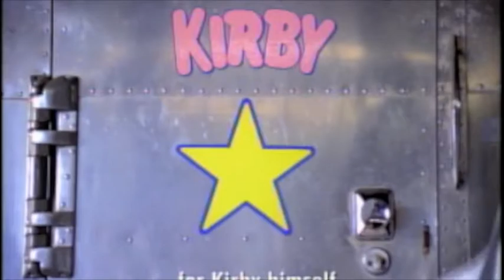Rare Unreleased Director's Cut Ver. USA TV Kirby's Block Ball Commercial - Nintendo Game Boy, 1996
one of the few videos I just uploaded rn which I've already seen once years ago lol